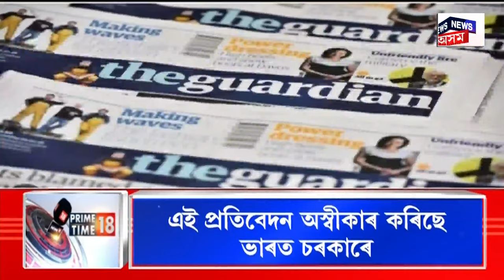PRIME TIME 18 | উজনিত ডিব্ৰুগড় সমষ্টিৰ পৰা মুখ্য়মন্ত্ৰী হিমন্ত বিশ্ব শৰ্মাই বজালে নিৰ্বাচনীশিঙা